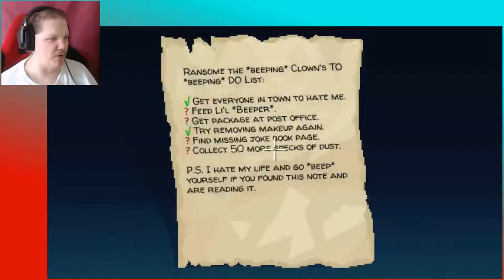Thimbleweed Park (PC) 18 | RANSOME REAPPEARS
Quite the shock that the insult clown is still living at Thimbleweed Park, one would've thought that he'd left town after all that happened. At least he's smart enough to try and help out the feds.